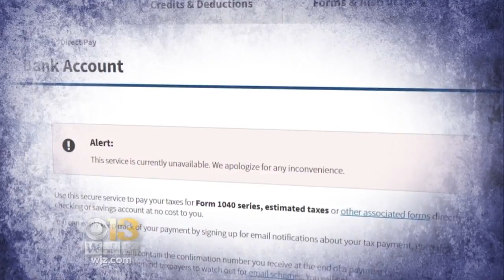The IRS Is Giving Taxpayers An Extra Day To File Due To Computer Glitches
Wednesday is the new deadline to file and pay taxes after the Internal Revenue Service spent hours dealing with technical difficulties on Tuesday.